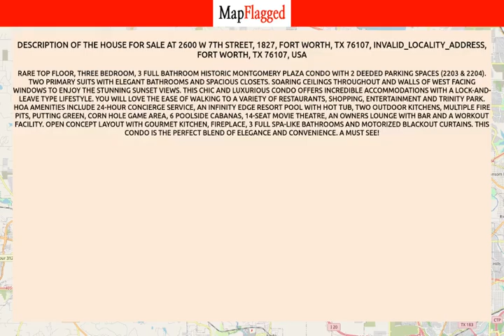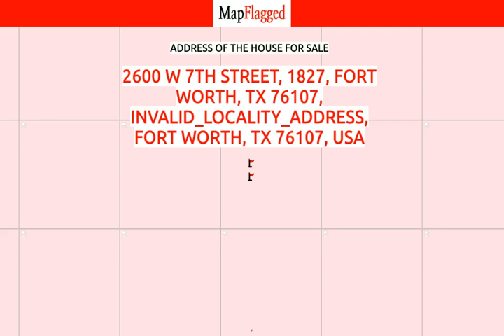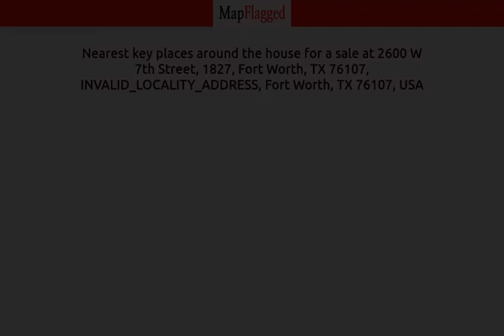TX,US | Buy house at 2600 W 7th Street, 1827, Fort Worth, TX 76107, Fort Worth, USA | MapFlagged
📚 Video Chapters:
0:00 Property Introduction
0:10 Property Price
2:00 Property Address
2:10 Property Description
2:15 Property Key Places
2:20 Subscribe to MapFlagged!

📣 Following is the detail of house for sale at 2600 W 7th Street, 1827, Fort Worth, TX 76107, INVALID_LOCALITY_ADDRESS, Fort Worth, TX 76107, USA:

$935,000

RARE TOP FLOOR, THREE BEDROOM, 3 FULL BATHROOM Historic Montgomery Plaza Condo with 2 deeded parking spaces (2203 & 2204).  TWO Primary Suits with elegant bathrooms and spacious closets. Soaring ceilings throughout and walls of West facing windows to enjoy the stunning sunset views. This chic and luxurious condo offers incredible accommodations with a lock-and-leave type lifestyle. You will love the ease of walking to a variety of restaurants, shopping, entertainment and Trinity Park.  HOA amenities include 24-hour concierge service, an infinity edge resort pool with hot tub, two outdoor kitchens, multiple fire pits, putting green, corn hole game area, 6 poolside cabanas, 14-seat movie theatre, an owners lounge with bar and a workout facility. Open concept layout with gourmet kitchen, fireplace, 3 full spa-like bathrooms and motorized blackout curtains. This condo is the perfect blend of elegance and convenience. A MUST SEE!

🏥 Nearest Hospitals to this Property:

✒️ Nearest Schools to this Property:

🍕 Nearest Restaurants to this Property:

🚃 Nearest Train Stations to this Property:

🏬 Nearest Shopping Malls to this Property:

🌼 Nearest Parks to this Property:

🎥 Nearest Movie Theaters to this Property:

☕ Nearest Cafes to this Property:

✈️ Nearest Airports to this Property:

🏢 Nearest Stores to this Property:

➕ Nearest Doctors to this Property: